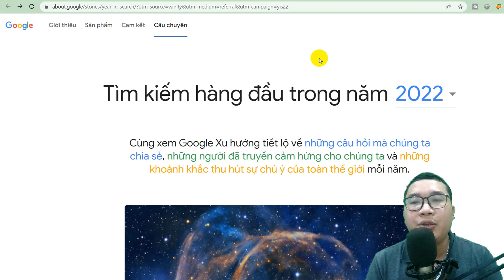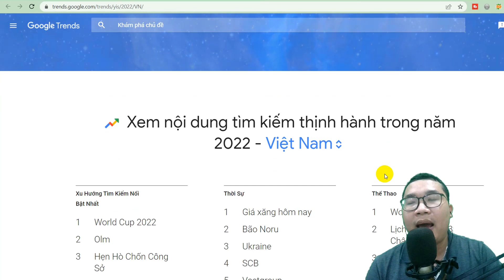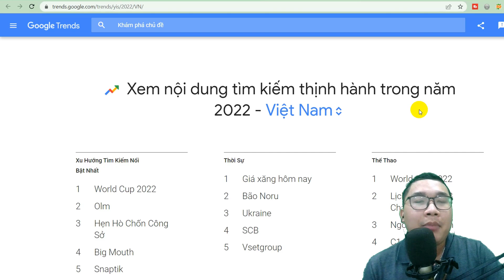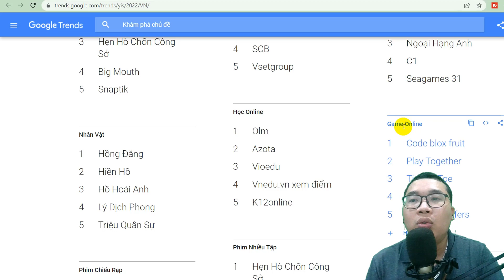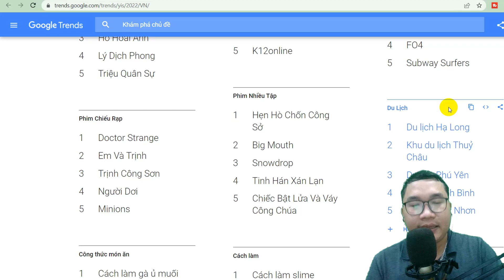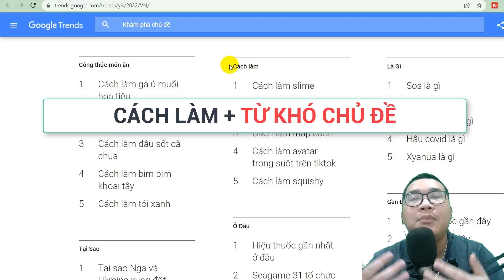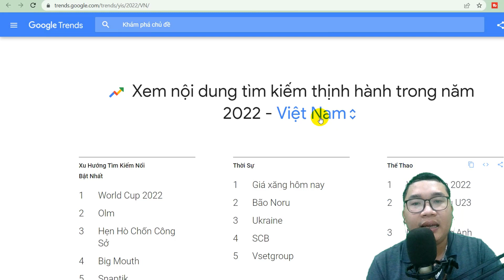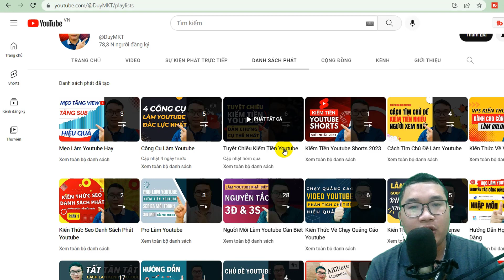Gợi Ý Chủ Đề Kiếm Tiền Youtube 2023 Theo Xu Hướng Tìm Kiếm Google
Đây là chia sẻ về gợi ý chủ đề làm youtube 2023 mà @duymkt chia sẻ tới các bạn. Duy tin rằng nhiều bạn sẽ có những chiến lược lựa chọn chủ đề làm youtube hiệu quả.